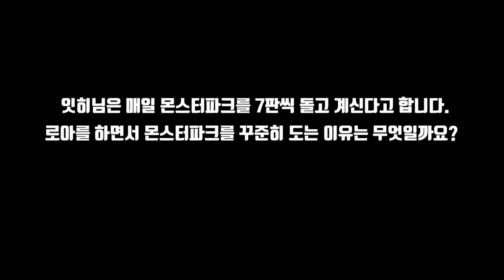[한자] LV275 만렙 섀도어 잇히님의 모든 것 2편!! (보스레이드+만렙을 빨리 할 수 있었던 이유+근황+무기 등등 만렙도전의 모든것!) [한자플스토리]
미리 예고 드린 것처럼  지난 주에 올렸던
 LV275  역전의 랭커 만렙 섀도어
[잇히]님의 모든 것 마지막편을 준비했습니다!

이번에는 메이플 도적 랭킹순위 1위, 전체랭킹 2위에 빛나는
LV275 만렙 섀도어 [잇히]님의 인터뷰, 보스영상, 무기옵션,
만렙을 빨리 할 수 있었던 이유, 근황 등등을 모아모아
영상을 제작 했습니다!!

(벌써 3등 먼치님과 4등 저도여님도 만렙을 달성했다고 합니다!
모두모두 정말정말 축하드립니다!!)